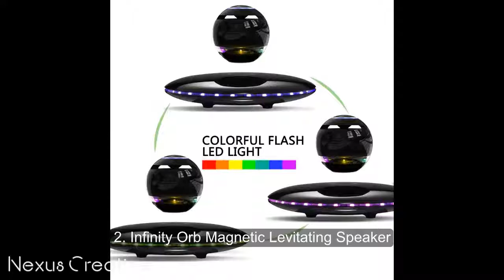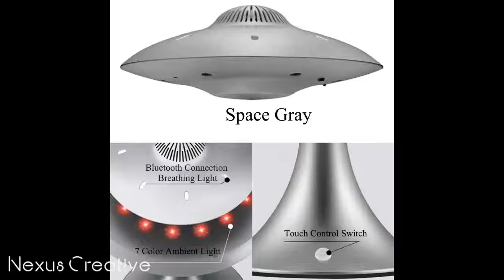Top 10 fabulous levitating, floating bluetooth speaker available at Amazon 2019 🎼 🎧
1. Levitating Bluetooth Speaker:

2. Infinity Orb Magnetic Levitating Speaker:

3. Mars by Crazybaby – World’s Only Auto Levitating Speaker:

4. Levitating Speaker, ESOTICA Floating:

5. ESOTICA Levitating Speaker, Esotic Floating:

6. Levitating Bluetooth Speaker, Satefello:

7. Levitating Speaker,KABADDI Floating Bluetooth Speaker with 3D Surround Sound,360

8. Air 2 CSBT-320-BLK Levitating Bluetooth Speaker:

9. Izzya Anti-Gravity Flying Saucer Magnetic Floating HQ Bluetooth:

10. XZYP Magnetic Levitating Speaker,Bluetooth 4.0 Wireless Floating Speakers